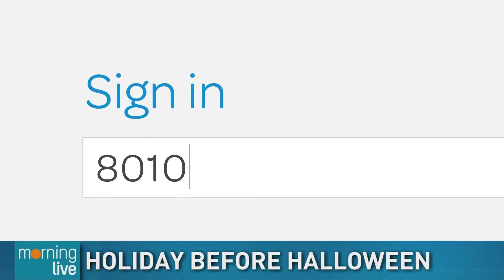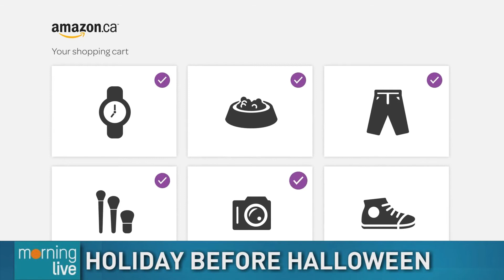Holiday before Halloween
Holiday shopping is kicking off earlier than ever and retailers are planning for early holiday demands and with many Canadians weary of the physical shopping they are turning to online shopping.  To help with that Air Miles is focusing on rewarding Canadians everyday with relevant and timely rewards while you are shopping from home.  To tell us more we welcomed Senior Vice-President of Collector Experience and Marketing , Rachel MacQueen to Morning Live.